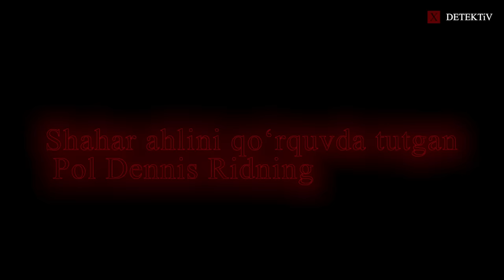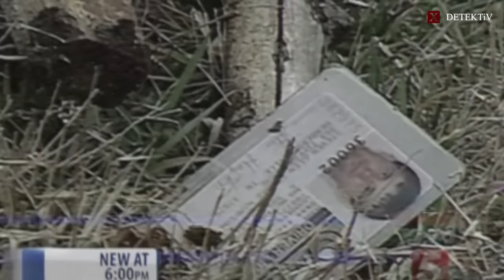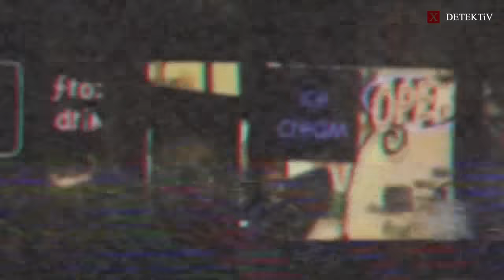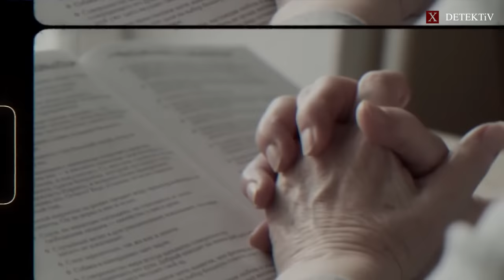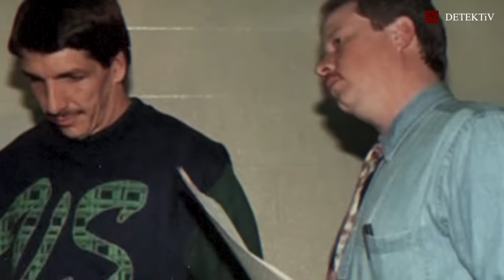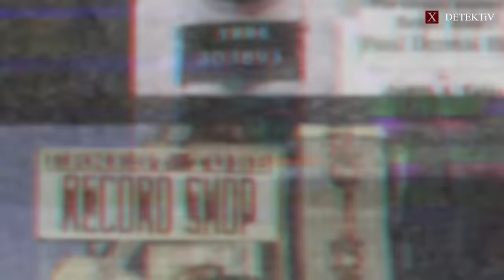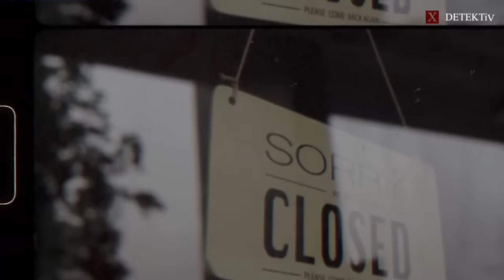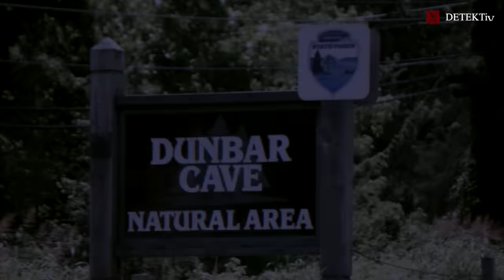Shaharga Qo'shiqchi Bo'lish Uchun Keldi, Manyak Bo'lib Ketdi. Pol Dennis Ridning Jinoiy Ishi.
Do'stlar, sizga qulay bo'lishi uchun biz Telegram platformasida X DETEKTIV kanalini ochdik, kanalga bu havola orqali qo'shilishingiz mumkin

Kanalga obuna bo'lishni unutmang, Telegram kanalimizda videoni yuklab olish imkoniyati ham bor!